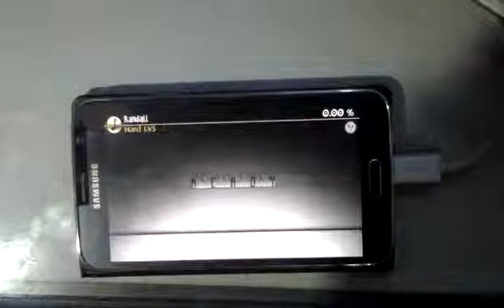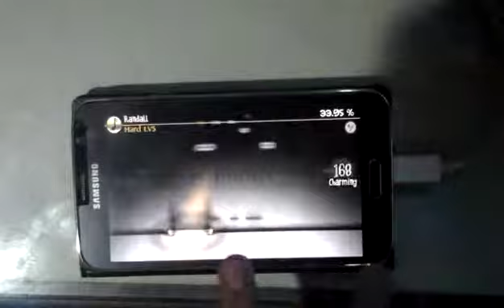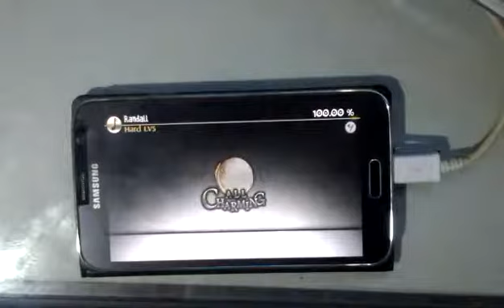[Deemo|OH] Randall (HARD) - 100% - AC